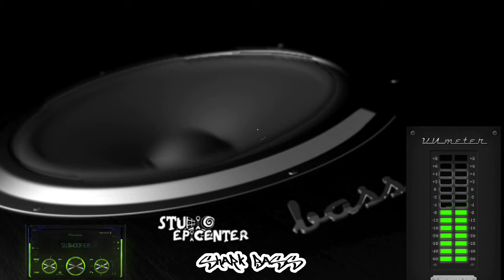Lefty Sm - Encerrado En Mi Mundo Epicenter Shark